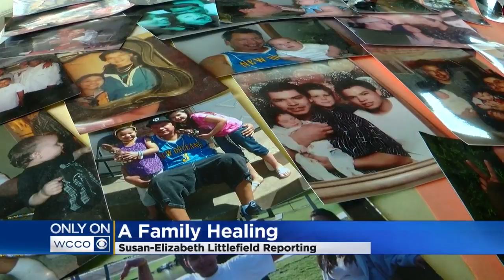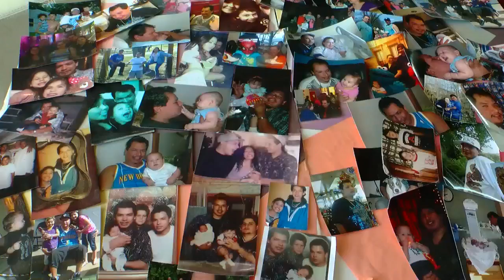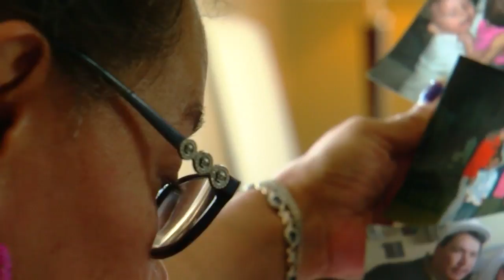2 Years Later, Family Of Man Killed In Resort Shooting Finally Healing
Today is supposed to be a day of celebration for a Bloomington family. But because of what happened at a North Shore resort, this day will never be the same, Susan-Elizabeth Littlefield reports (3:14). WCCO 4 News At 10 – Sept. 4, 2017